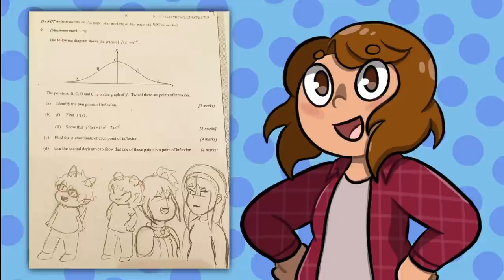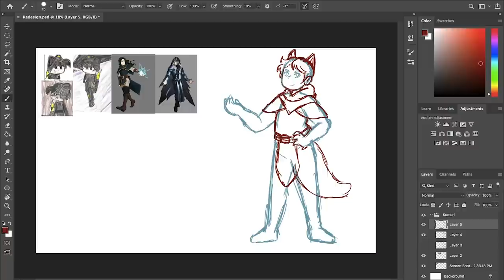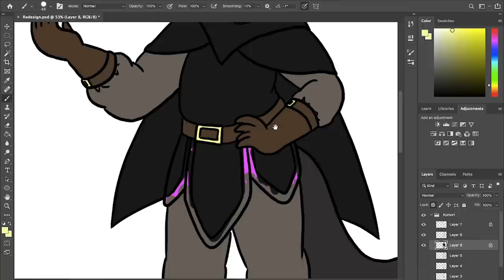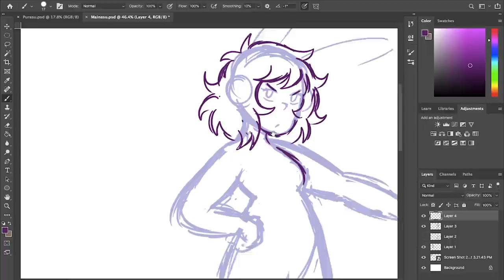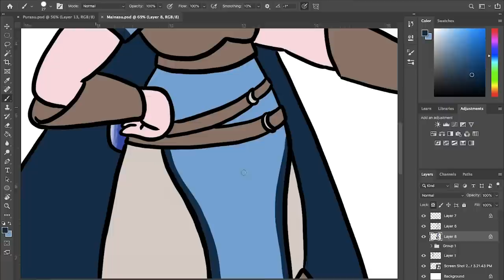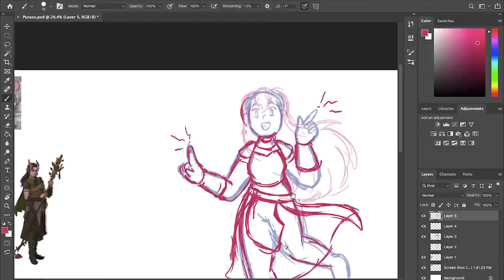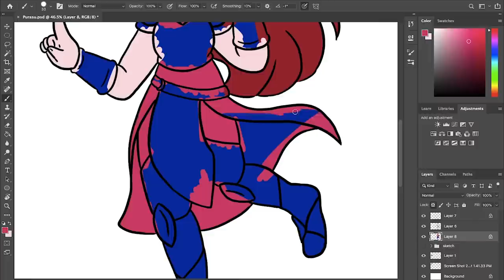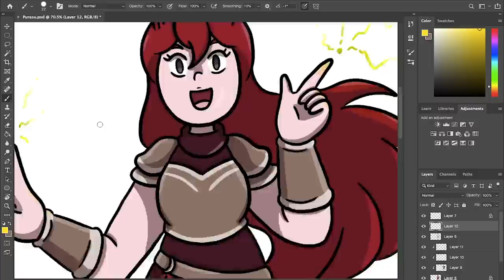Redesigning Old OCs | Part 1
First long form video, let's go! My computer did not want to export this thing so there's some cropping and sound stuff going on, but there is no way I'm exporting it again.

I'm planning on making more videos about my art process and designing characters in the future between the animations and animatics I'm making as well.